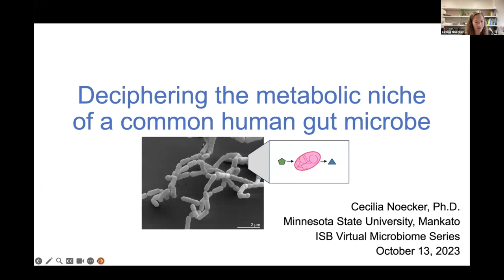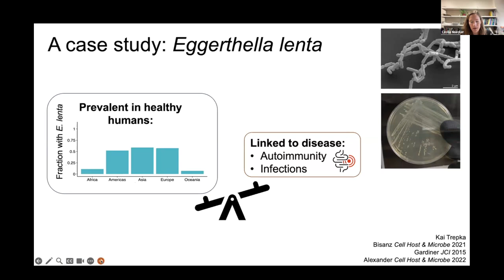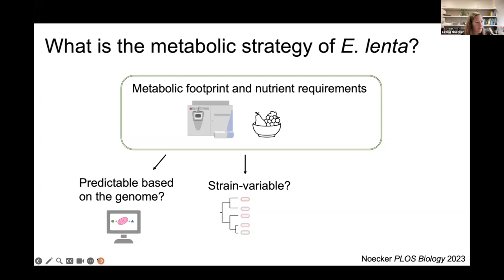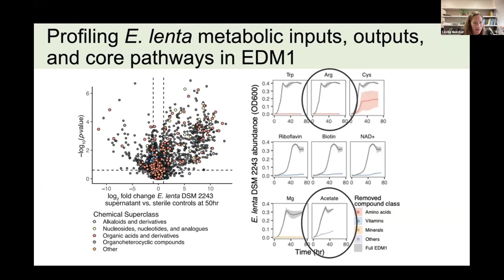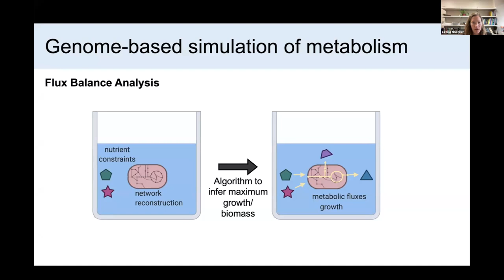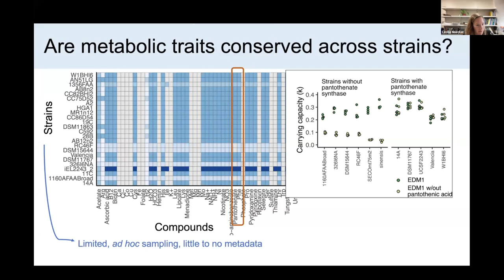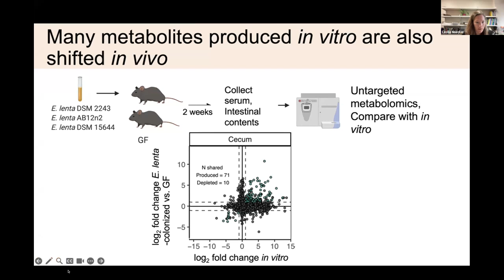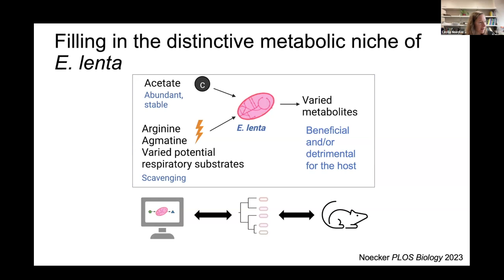Deciphering the metabolic niche of a common human gut microbe | Noecker, PhD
2023 ISB Virtual Microbiome Series
On October 11 - 13, 2023, ISB hosted a virtual course and symposium on how the ecology of our guts protects us from pathogens.